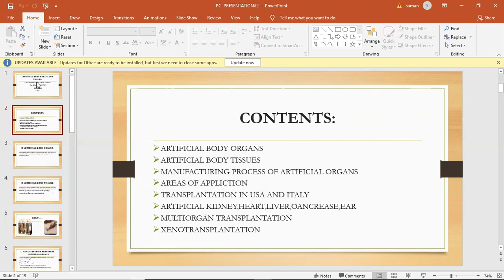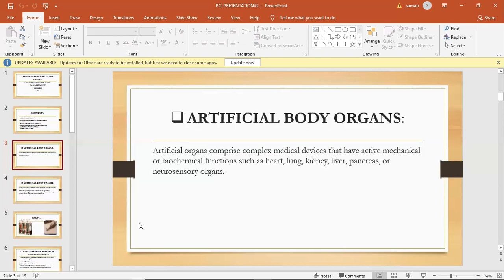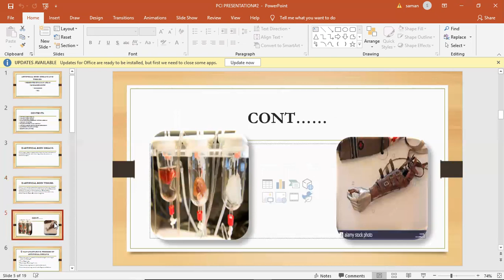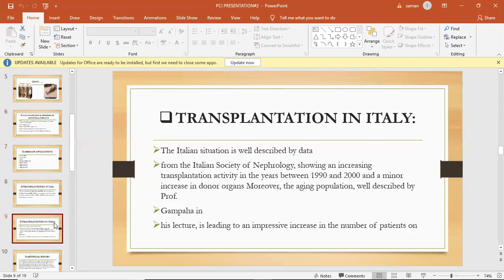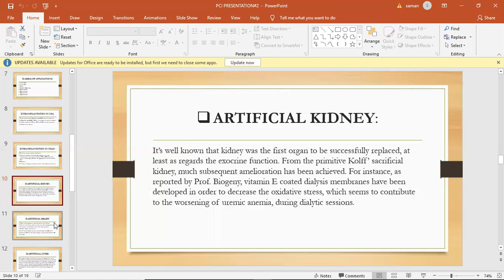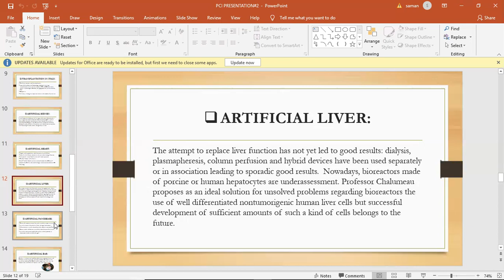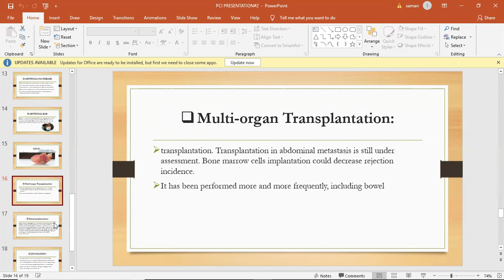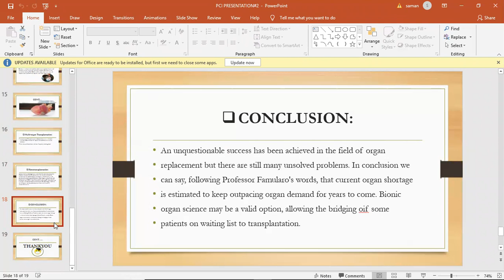Artificial Body Organs | Transplantation | Dr. Hammad Majeed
Saman